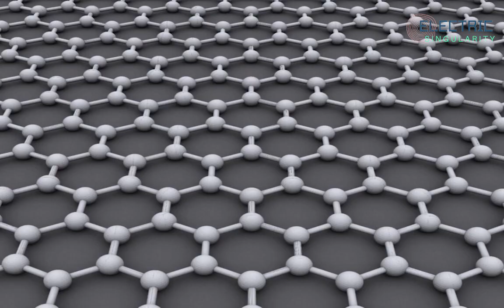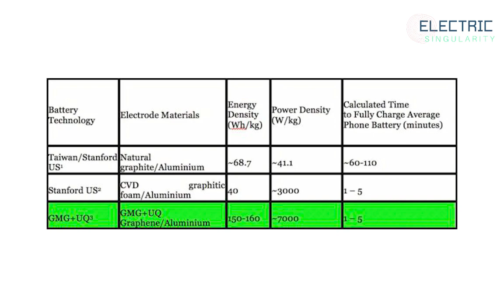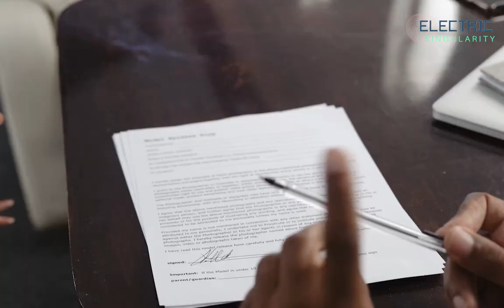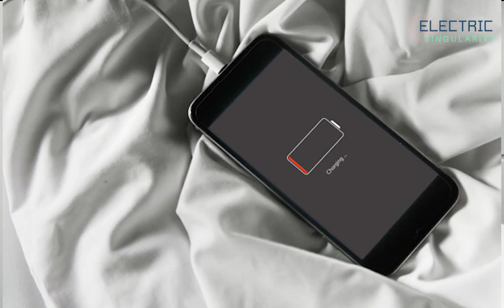Aluminium-ion batteries charge 60X VS Lithium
GM is going to build a second massive battery gigafactory in the US with LG

Tesla explains strategy to secure battery supply for 2x vehicle production

Tesla will increase battery supply 300% in only 12 months

Nissan Leaf e+ review: Longer range, bigger battery + power your house!

Tesla get another low low-cost battery supplier for Giga Shanghai